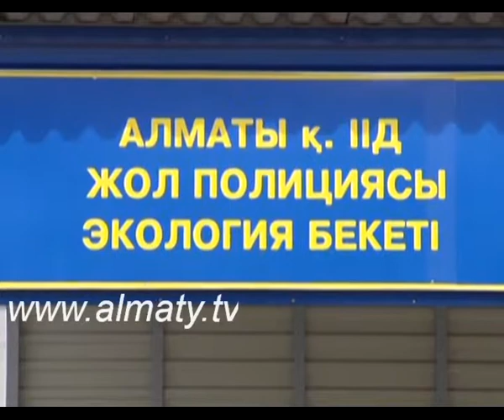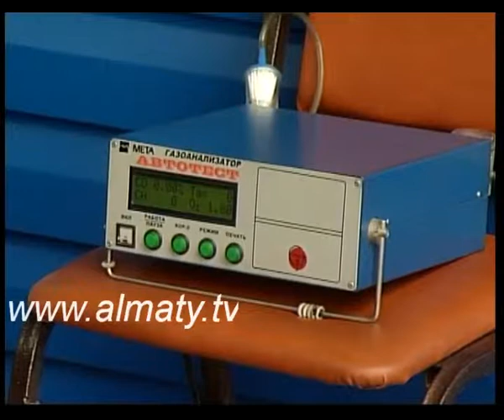Экологиялық бекеттен 25 мыңдай жүргізуші әкімшілік жауапкершілікке тартылған